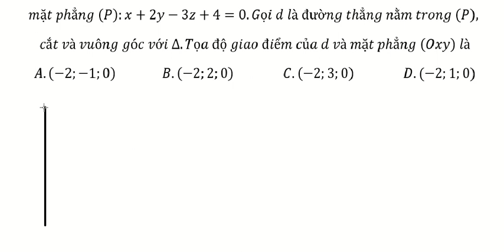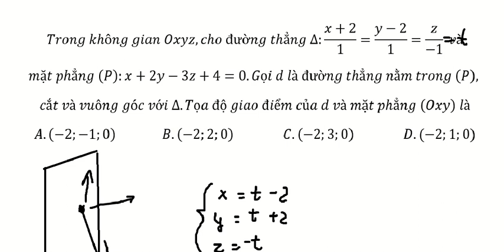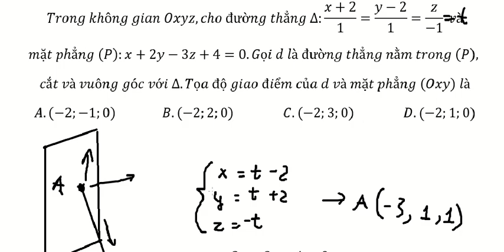Toán 12: Trong không gian Oxyz,cho đường thẳng ∆:(x+2)/1=(y-2)/1=z/(-1) vàmặt phẳng (P):x+2y-3z+4=0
Trong không gian Oxyz,cho đường thẳng ∆:(x+2)/1=(y-2)/1=z/(-1)  và
mặt phẳng (P):x+2y-3z+4=0.Gọi d là đường thẳng nằm trong (P),
cắt và vuông góc với ∆.Tọa độ giao điểm của d và mặt phẳng (Oxy)  là